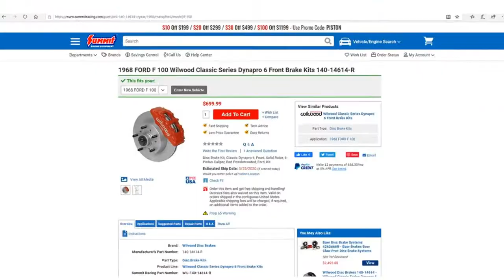1968 Ford F100 - Wilwood disc brakes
Wilwood front drum to disc brake conversion for Ford F100